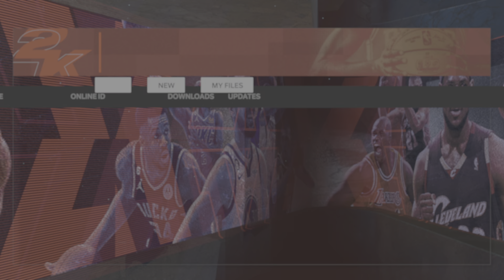The Most Realistic Gameplay Roster on 2K is done! NBA2K24 MyNBA Scenario uploaded too!